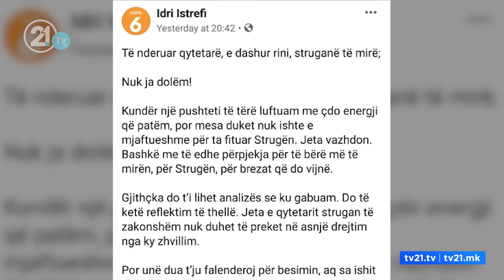ДУИ победи во Струга и Кичево - Мерко и Дехари добија нов мандат